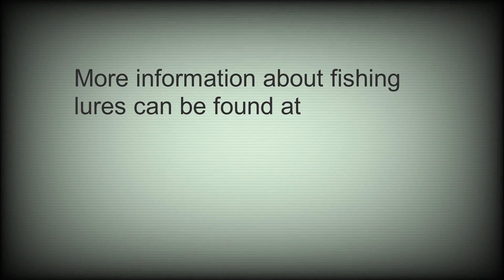Jerkbait, Strike Pro, Guppie JR, Underwater action, Fishing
In our video you will see how works different fishing lures, today we testing Strike Pro Guppie JR,  and it will be easier to decide which one fishing lure for pike, trout, perch, bass to choose.Thank you for watching.

Fishing, testing and comparing fishing gear, advice for fishermen,
underwater filming and much more.
New movies every week.
I enjoy collaborations and collaborations on youtube projects.

You can use crankbaits in summer, winter, spring, autumn
Minnows good working in the lake, river, sea.
 Width this wobblers you can: trolling, jigging, run and stop, twitching, jerking,
Fishing baits divided by beach levels: floating, suspending, sinking, deep diving, shallow.
Fish lures composition is : body, hooks, tongue, body coated sometimes width free moving balls.
Fishing tackles rig with lines fastened through leader, leash, frenum.
Beginner, how to rig and fish, rigging and fishing, can find in google.
Fishing lures tips: popper, jerk-baits, minnows, shad, crank-baits, wobblers, spoons, micro spoons, spinners, swim-baits, soft lures, trout-salmon baits, spintails.
Fishing lures tricks,techniques,action you will se in this video
With this fishing bait you will can catch: pike,perch, big-bass, trout, salmon, taimen, catfish, shark, barracuda , mackerel, tuna, cod, flatfish, billfish sea fish